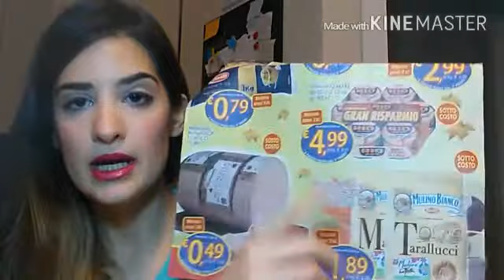Come mi organizzo con la spesa| Casa Cassandra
Mi trovi anche su:

ღ Facebook: chiedimi l'amicizia mi trovi come Casa Cassandra

Casa Cassandra è un piccolo angolino dove puoi trovare diversi spunti per l'organizzazione della vita domestica e non solo!

 TI RINGRAZIO PER AVERMI DEDICATO IL TUO TEMPO